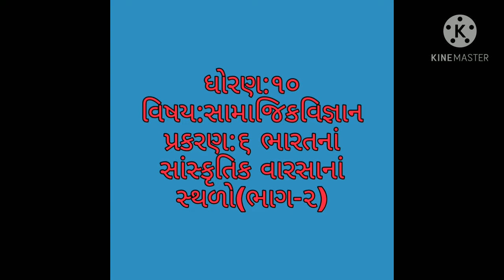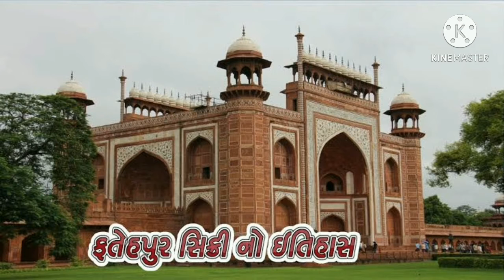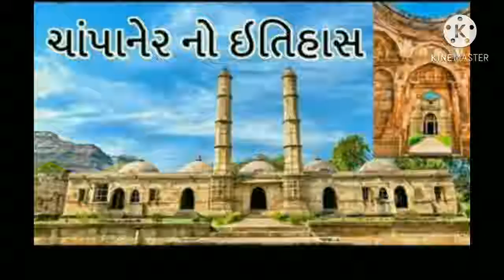ધોરણ : 10 વિષય : સામાજિક વિજ્ઞાનપ્રકરણ : 6 ભારત નાં સાંસ્કૃતિક વારસાનાં સ્થળો (‌ભાગ : 2)